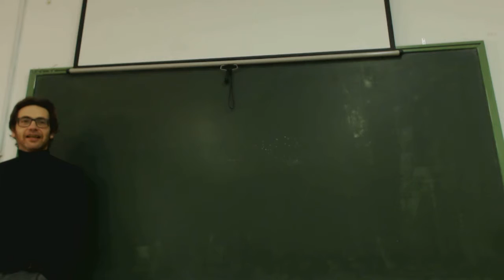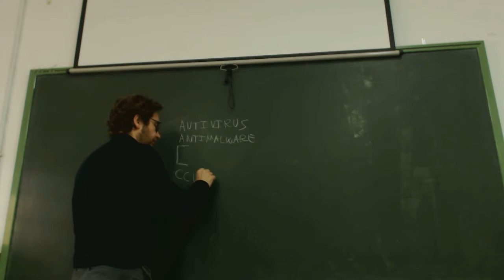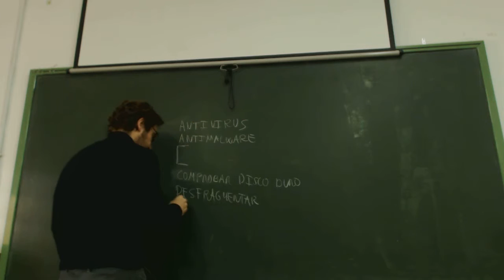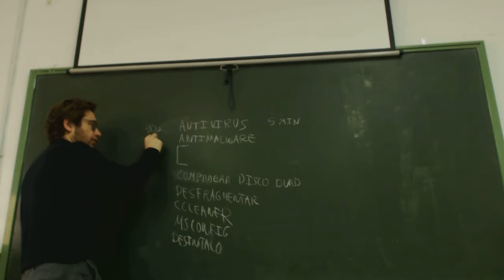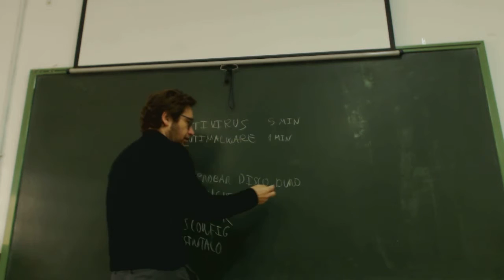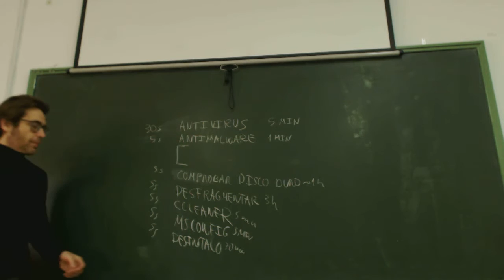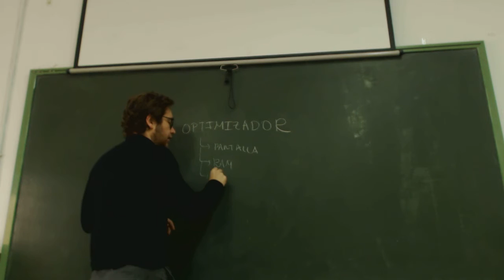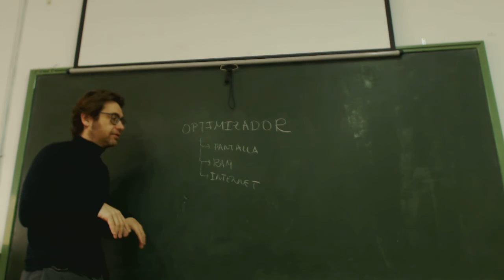UD1005 Optimizacion Tuneup Utilities Teoría OACE FPB2